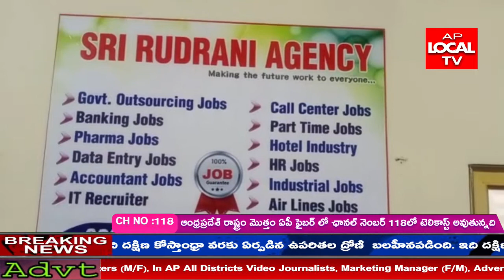విశాఖపట్నం ఎన్ఏడి శాంతినగర్ లో రుద్రాణి ఏజెన్సీ ప్రారంభోత్సవానికి ముఖ్యఅతిథిగా డా మల్ల విజయప్రసాద్